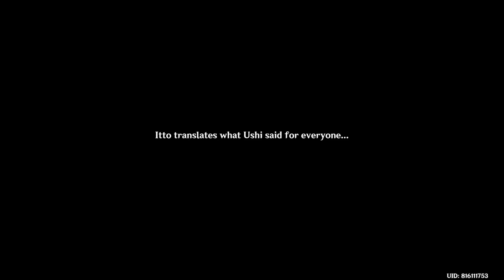XIAO'S SACRIFICE Genshin Impact CUTSCENE